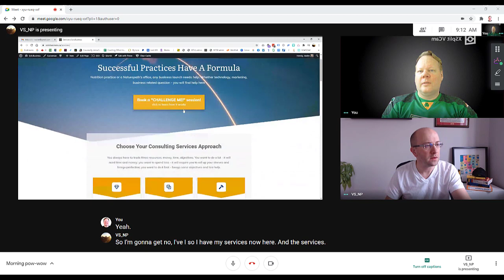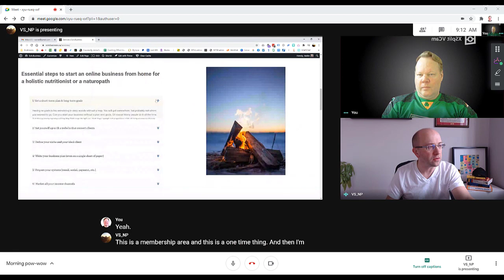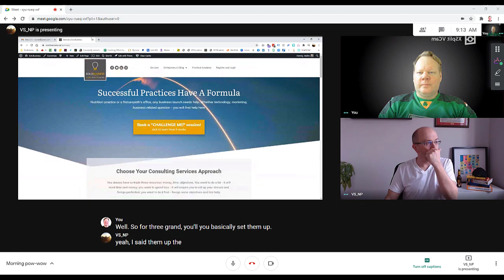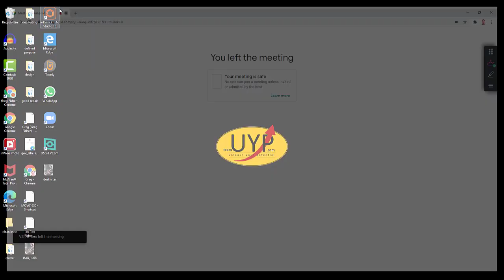Entrepreneur vs Entrepreneur - Episode 8 - planned launch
Vadim has set a date for his beta launch.